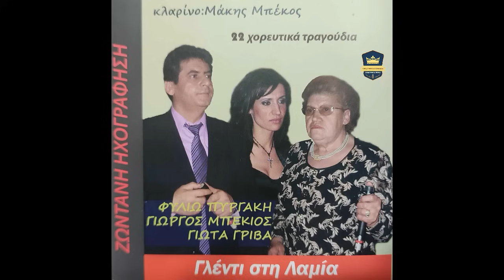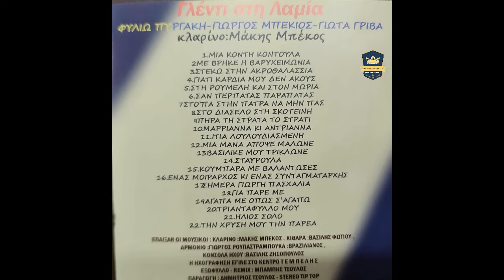ΦΥΛΙΩ ΠΥΡΓΑΚΗ ΓΙΩΡΓΟΣ ΜΠΕΚΙΟΣ ΓΙΩΤΑ ΓΡΙΒΑ ΓΛΕΝΤΙ ΣΤΗ ΛΑΜΙΑ ΚΛΑΡΙΝΟ ΜΑΚΗΣ ΜΠΕΚΟΣ GSG 2023